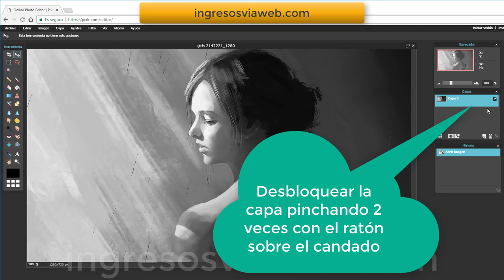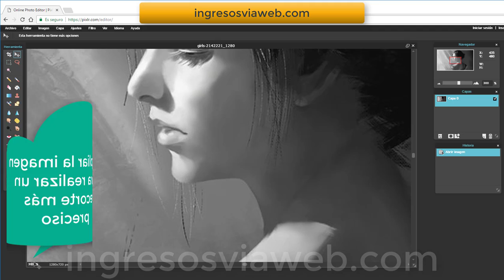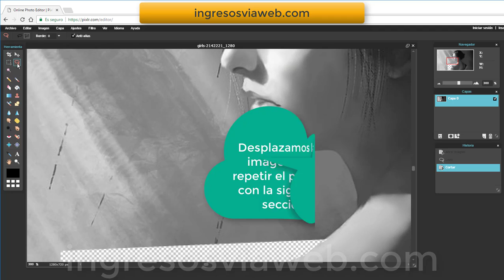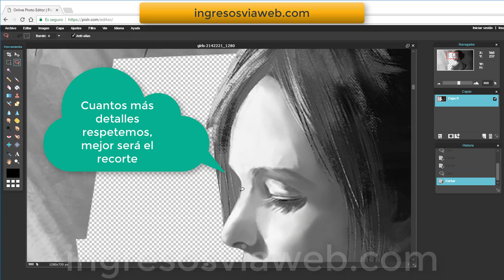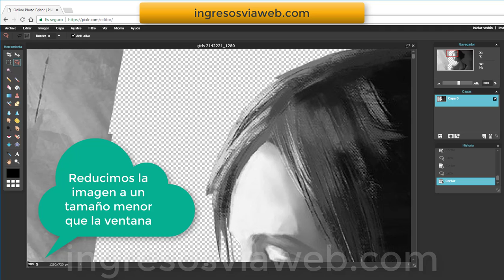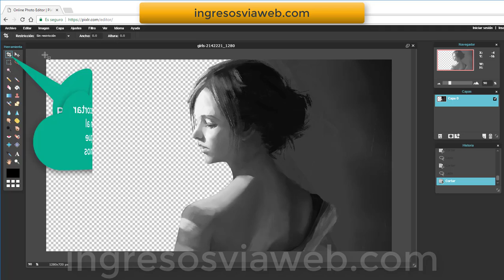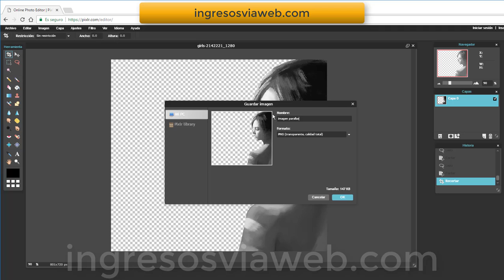Cómo recortar bien una imagen con el editor PIXLR EDITOR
Cómo recortar bien una imagen con el editor PIXLR EDITOR en español 2017

Para poder utilizar una imagen en determinados casos, necesitamos recortarla. Puede que para sustituir el fondo del motivo principal o para dejar la foto con alguna transparencia que nos permita ver lo que hay debajo.

Este método, además de gratuito, podemos utilizarlo para crear imágenes transparentes para nuestro logo, por ejemplo para colocarlo como branding de nuestro canal de Youtube o para crear un efecto de parallax o paralaje con otra imagen que tenga inmediatamente debajo.

Algunas recomendaciones para realizar el recorte con esta aplicación son:
1 - Cuanto más ampliemos la imagen, mejor será el resultado final y podremos recortar mejor los detalles.
2 - El recorte debemos realizarlo por dentro del elemento que recortamos, así no dejaremos ninguna línea o pixel que haga que la imagen no quede bien.
3 - Para conservar el recorte en el archivo, debemos guardarlo en formato PNG.
4 - Si vamos a utilizar la imagen para una página web, tenemos que fijarnos en el tamaño que ocupará en píxeles, para que la carga de la página no se resienta.

Consigue vivir como siempre has querido, sin complicaciones. Descubre cómo se puede ganar dinero en internet de una manera pasiva sin necesidad de vender tu tiempo.

Música de entrada adqurida en Envanto Marketen con "Music Standard License".

Break the Ice. Creative Commons del repositorio de Youtube sin necesidad de atribución